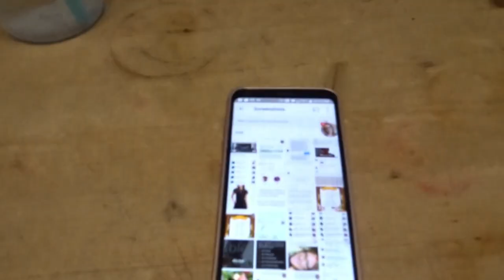Show de Marc Dupré VIP - 17 aout 2018